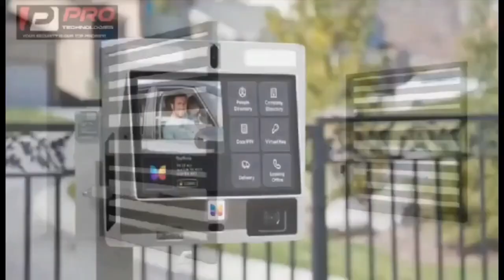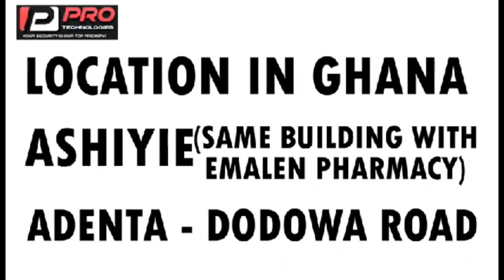Lawyer Maurice Ampaw finish Opambou, Kelvin Taylor & NDC on ìnsults